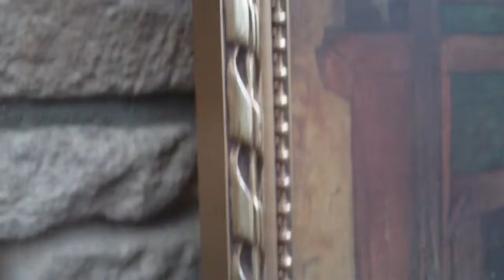Vintage Picture of a Dealer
Measures approx 41.7 x 31.6 cm or 16.4 x 12.4 inch

The picture is very old(don't know exactly), looks like an antique painting by the color tone used, and shading.
I framed it, so the frame is new(see pictures), with its gold tone gives more value for the picture.

If you like this antique look picture check for pictures on my e-bay listing: